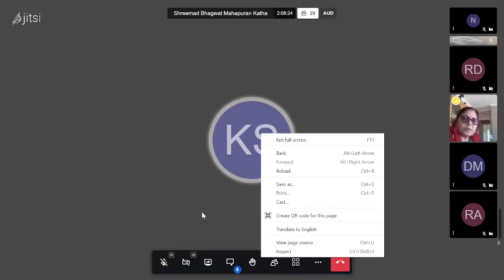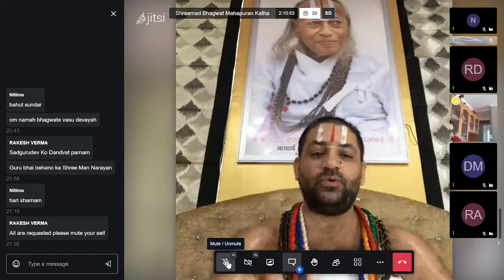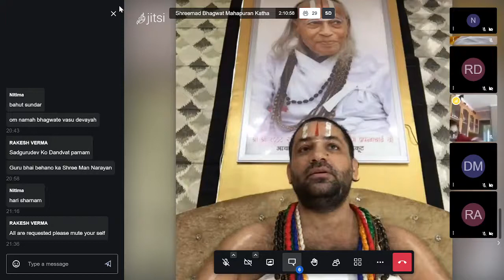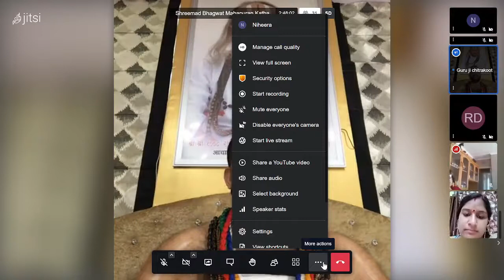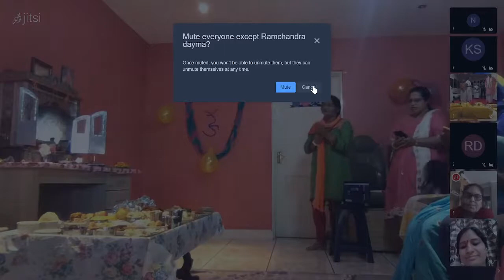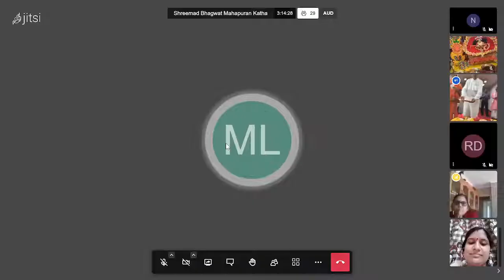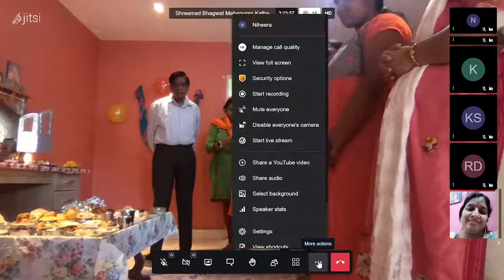Sreemad Bhagwat Mahapuran Katha day5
Shree Shree 1008 Swami Badri Prapancharyaji Maharaj ( Chtrakoot)discourse on sreemad bhagwat mahapuran katha